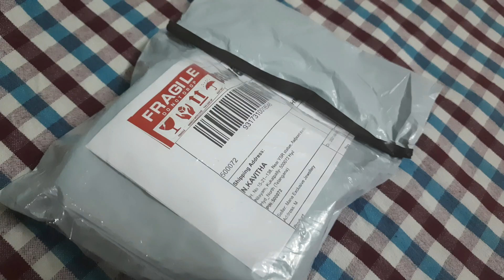jewellery unboxing video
jewellery group-